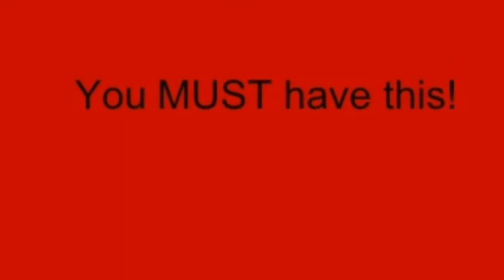Fly Airplane Games